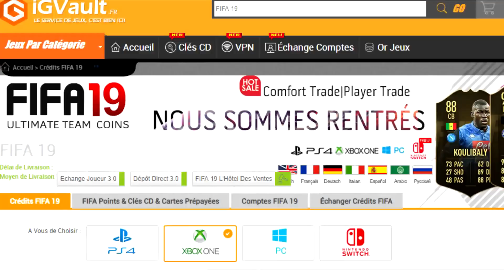FUT 19 | CE MATCH FUT CHAMPIONS M'A FAIT VRILLER 🤪🤪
►TES CREDITS SUR FUT !! IGVAULT LE PLUS RAPIDE ET FIABLE
REDUCTION AVEC LE CODE axoskill19